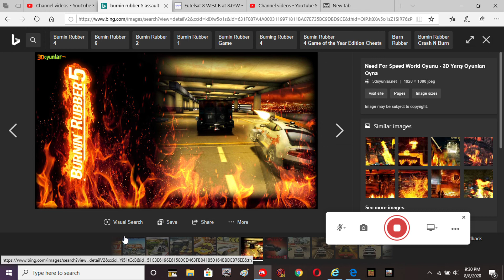Burnin Rubber 5 Picture With Rock Song (Cool Music)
The Second Video In My Youtube Channel.